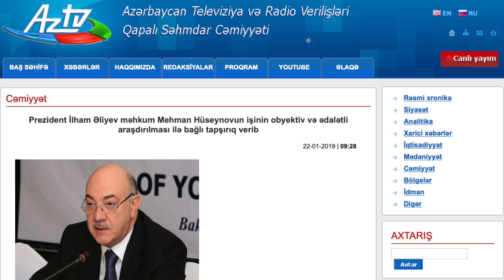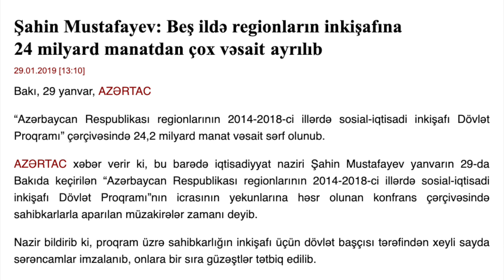Mehmanı buraxmaqla hökümət tüpürdüyünü yaladı. Xalqın nailiyyətidir!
Bu videoda gündəmdəki bəzi məsələlərə aid öz fikirlərimlə bölüşürəm. Abunə olmağı unutmayın, şərhlərinizi də oxuyuram